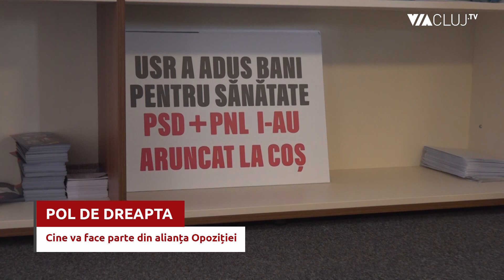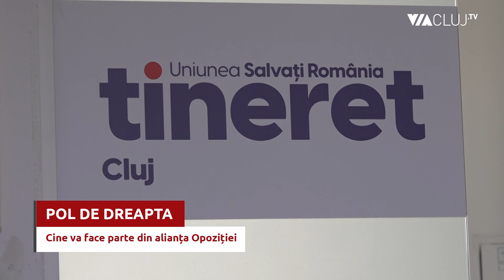Cristian Ghinea: La construcția polului de dreapta ar putea participa și unii actuali membri ai PNL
Negocierile dintre USR, Forța Dreptei și PMP pentru constituirea polului de dreapta sunt foarte avansate, a declarat fostul ministru USR al fondurilor europene, Cristian Ghinea. El afirmă că la constituirea acestui pol ar putea participa și unii actuali membri ai PNL, care sunt nemulțumiți de alianța cu PSD.

De asemenea, Cristian Ghinea afirmă că există și personalități independente care ar putea să se alăture alianței Opoziției.